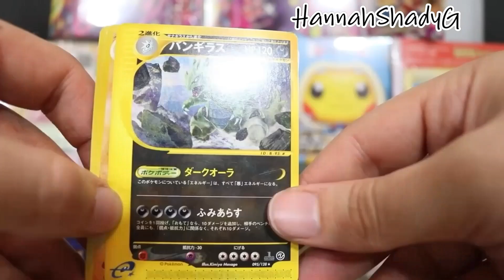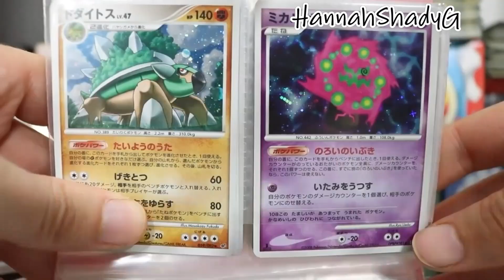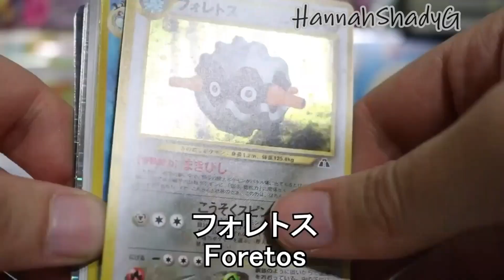Joji (Kohe) Pokemon in Japanese Compilation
Joji saying Pokemon names in Japanese.